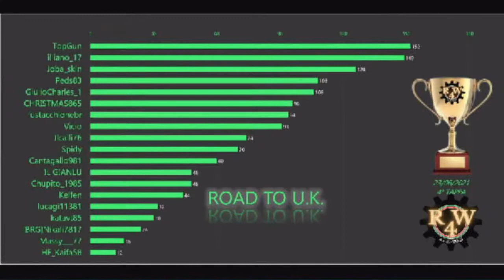Assetto corsa competizione RACE 4 WIN seconda parte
Seconda parte round Laguna Seca